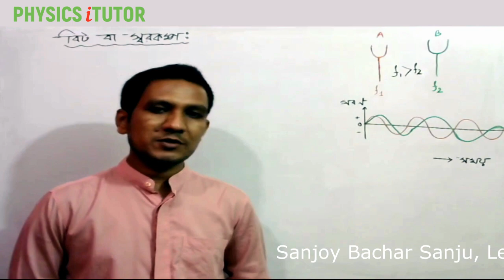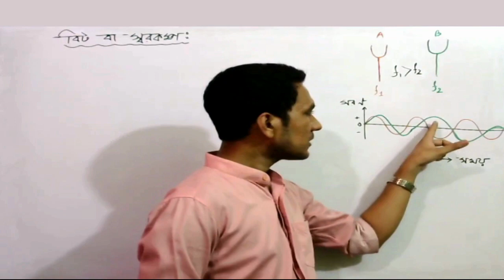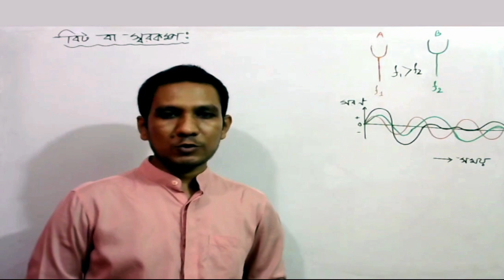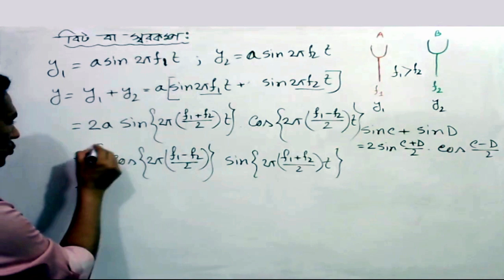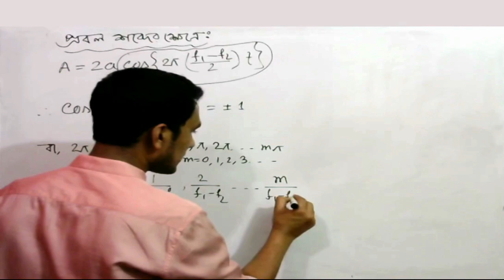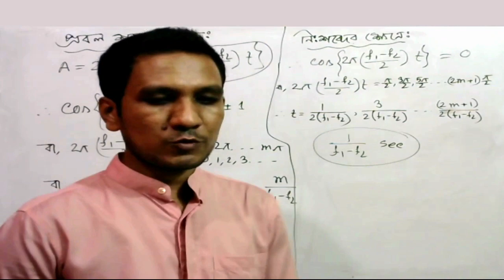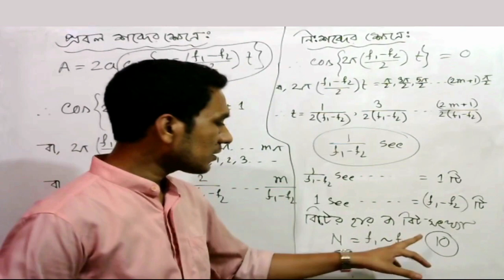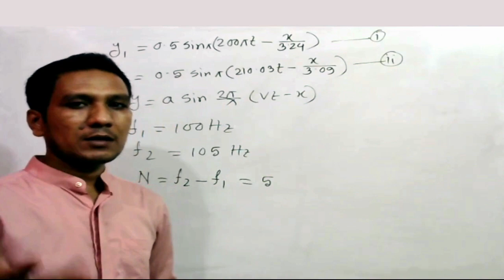বিটের গানিতিক রাশিমালা || তরঙ্গ (পর্ব- ৫) || একাদশ-দ্বাদশ শ্রেণি || পদার্থ বিজ্ঞান ১ম পত্র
বিটের গানিতিক রাশিমালা || তরঙ্গ (পর্ব- ৫) || একাদশ-দ্বাদশ শ্রেণি || পদার্থ বিজ্ঞান ১ম পত্র || Wave (Part- 5) ||
Topics: ১। বিট ও বিটের গানিতিক রাশিমালা ২। প্রবল শব্দ ও নিঃশব্দ সৃষ্টির শর্ত ৪। বিট সম্পর্কিত গাণিতিক সমস্যার সমাধান।
Instructor: Sanjoy Bachar Sanju, Lecturer of Physics, Jahanabad Cantonment Public School & College, Khulna.

SSC, HSC এবং Admission Test এর পদার্থ বিজ্ঞানের সকল Live Class পাবে এই PHYSICS  iTUTOR  Youtube Channel এ। এই চ্যানেলের উদ্দেশ্য শিক্ষার্থীদের কাছে বিনামূল্যে পদার্থবিজ্ঞানের সেরা ক্লাস পৌছে দেওয়া। এছাড়াও এই Channel এর Facebook Page এ পদার্থ বিজ্ঞানের উপর বিভিন্ন কুইজে অংশগ্রহন করে তুমি তোমার মেধা যাচাই করতে পারবে।

আমার সাথে ফেসবুকের মাধ্যমে যোগাযোগ করতে পারো এবং আমার পেইজে লাইক দাও যাতে আমার সম্প্রতি আপলোড করা ভিডিওগুলো দেখতে পারো।